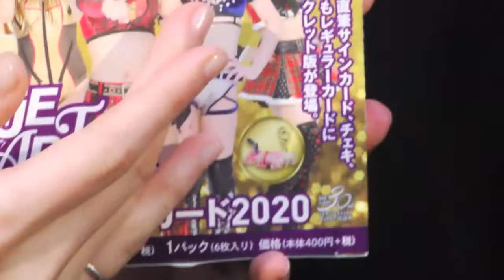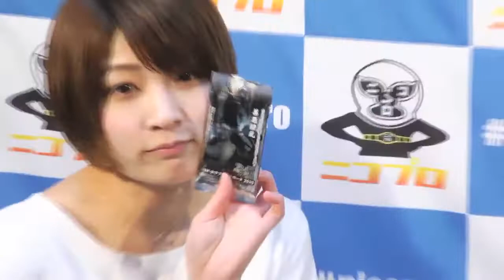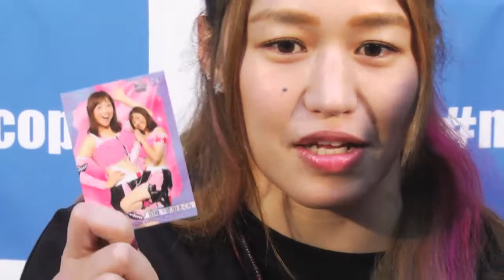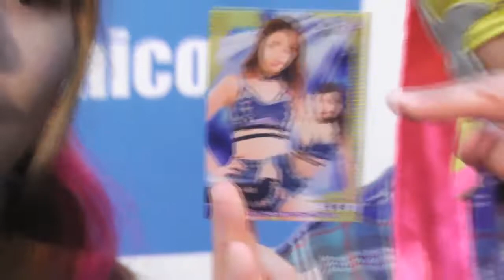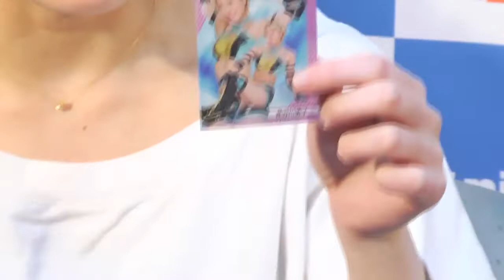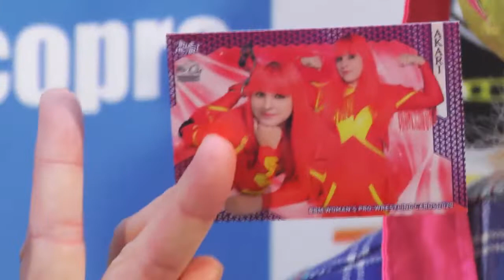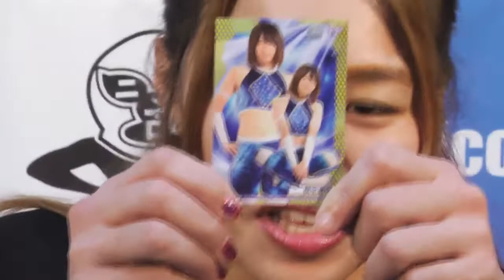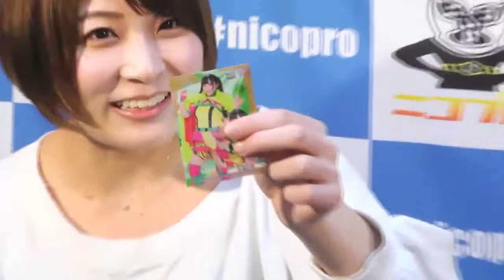安納サオリ＆朱里＆乱丸がBBM女子プロレスカード2020を開封!! / Saori Anou&Syuri&Ranmaru opened Woman's Pro-Wrestling Cards 2020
3月9日放送のあのたん乱たんゴキゲンTV序盤にて、安納サオリ選手、朱里選手、救世忍者乱丸選手のパッケージの3人がBBM 女子プロレスカード2020を開封した場面をまとめました‼︎
果たしてお目当てのカードを引き当てることはできるのか⁉︎

本編の放送ページはコチラ！